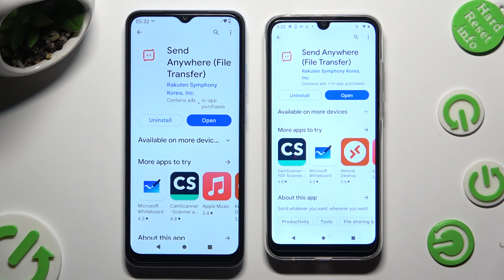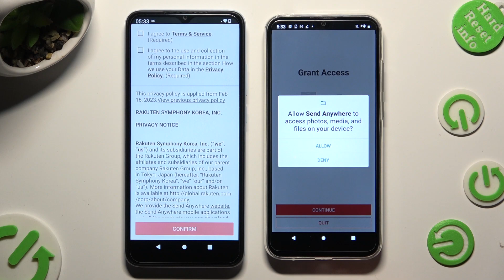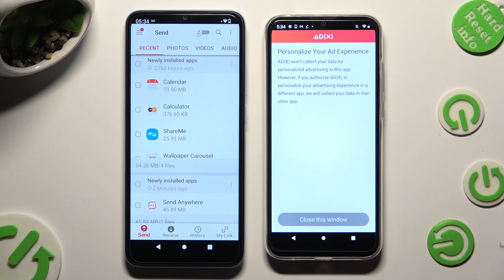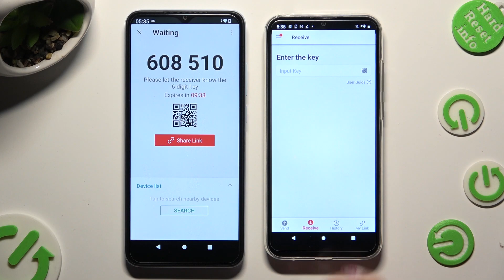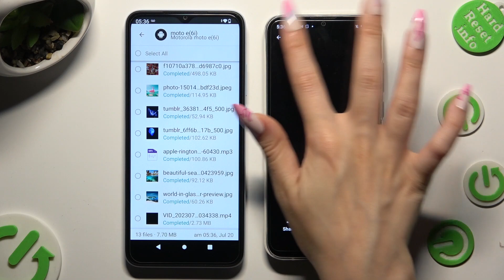How to Transfer files from Xiaomi Device to Motorola Moto E6i – Send Anywhere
Hi there! Have you ever been wondering how you can transfer files from some Xiaomi Device to your Motorola Moto E6i? In today's video we're going to show you how you can transfer files from some Xiaomi Device to your Motorola Moto E6i just in a couple of simple steps. This video might be useful in case if you wish to buy yourself a new Motorola Moto E6i, and wondering how you can send old files from your previous Xiaomi Smartphone. So in a case like that, all you need to do is just watch this short video to the end, follow the instructions provided by our specialist and try to perform this operation yourself on your Motorola Moto E6i.

How to use the send anywhere app on Motorola Moto E6i? How to transfer files instant-on Motorola Moto E6i? How to move Motorola Moto E6i data to any Android? How to share data between Motorola Moto E6i and Android phone? How to How to send data from Motorola Moto E6i to Android phone? How to share Motorola Moto E6i files to multi-people? How to transfer data to the Motorola Moto E6i without network access? How to transfer data to a specific device?